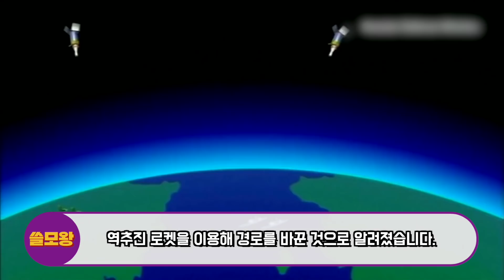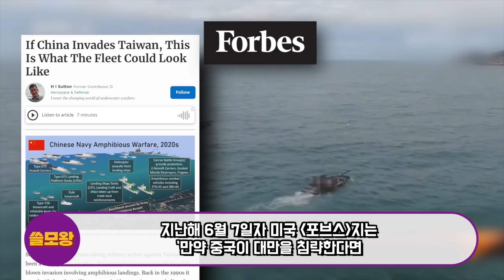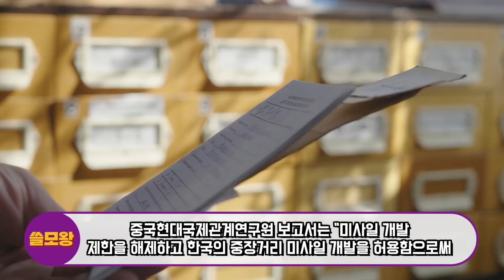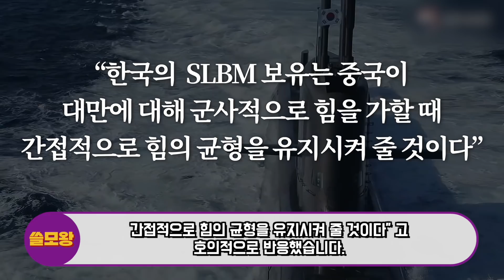속보, 미국 "한국군 동원할 것" 현재 대만에 충격발언한 중국이 한국군 뜻밖의 움직임에 발칵 뒤집어진 이유, 한국 연이어 대형무기개발 성공하자 미국 웃고 있었던 이유 있었다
현재 대만 상륙작전 준비하던 중국이 최근 한국 특이한 행동에 발칵 뒤집어진 이유가 있습니다.